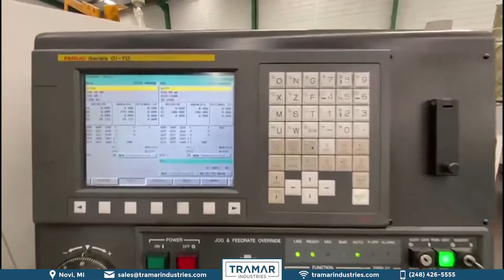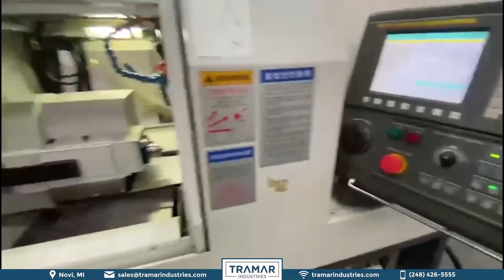Nexturn LX-20B CNC Horizontal Lathe For Sale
Machine specifications and info:  Stock #13641

Used Nexturn LX-20B Horizontal CNC Lathe For Sale by Tramar Industries. Stock #13641 This video is an overview of the machine functions. It shows the axes moving, main spindle at various speeds, and turret indexing.  If you'd like to see more check out this machine and others on our website or to request a quote.

Tramar Industries has been buying and selling used machinery across the globe since 1994. Earning our reputation for fair prices and top quality CNC Machinery and CNC parts, we are always introducing ways to make the buying and selling of used CNC equipment a better experience for our customers.

Tramar Industries specializes in used CNC Horizontal Lathes for sale.

💰 We buy machinery for cash! We will buy one machine or an entire plant. Make Tramar Industries your #1 choice for your manufacturing equipment needs! 💰